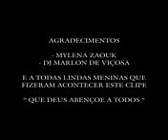MC Yuri BH - Bonde da Shineray - CLIPE OFICIAL - TOM PRODUÇÕES 2013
MC Yuri BH - Bonde da Shineray - CLIPE OFICIAL - TOM PRODUÇÕES 2013 MC Yuri BH - Bonde da Shineray - CLIPE OFICIAL - TOM PRODUÇÕES 2013